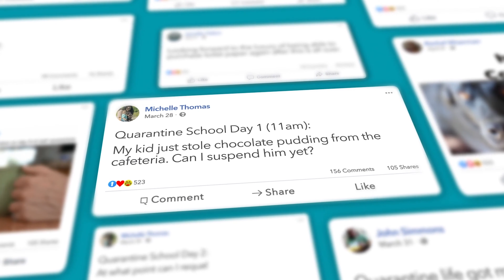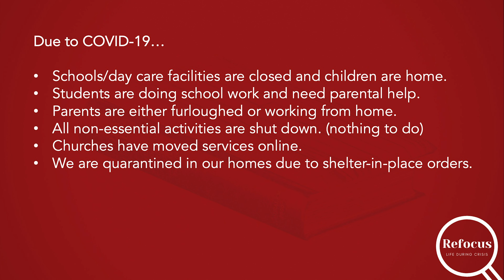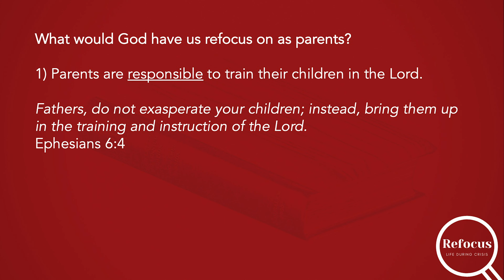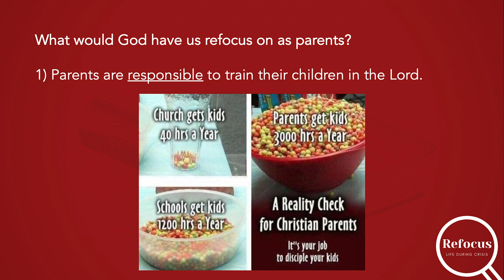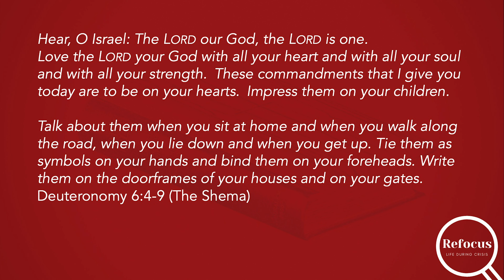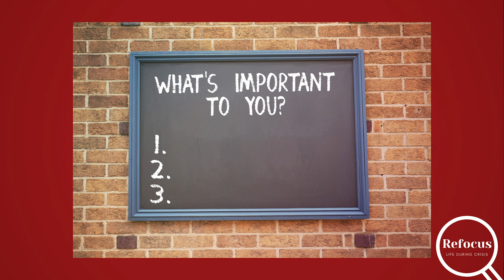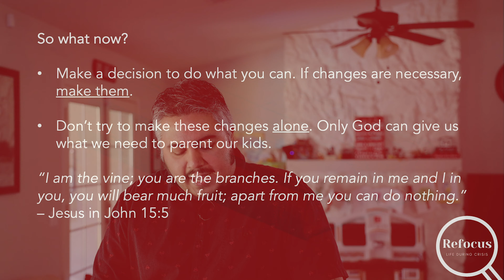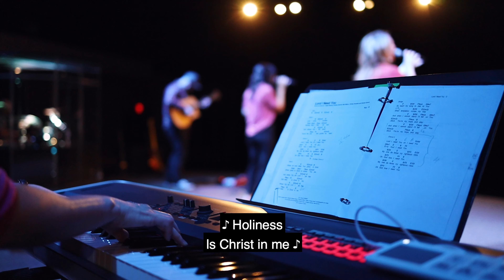“Refocusing on Family” by Isaac Parra | May 10, 2020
Join us for an inspiring message from Pastor Isaac Parra of Gateway Church in Merced, CA. Refocus: Life During Crisis. “Refocusing on Family” Ephesians 6:4 | May 10, 2020